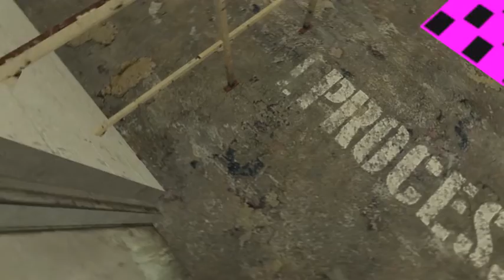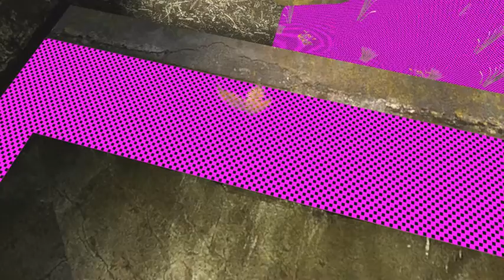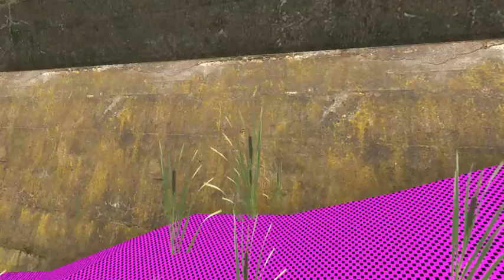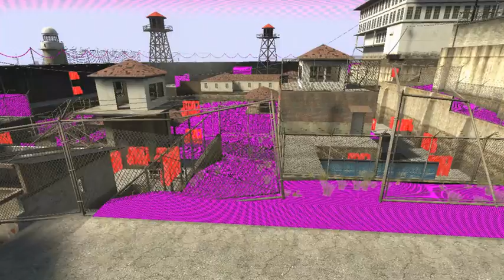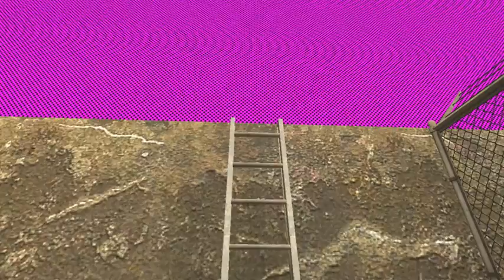Exploring the DEPOT MAP in Gmod!!! Garry's Mod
What is Gmod? Gmod is a sandbox game with no goals.